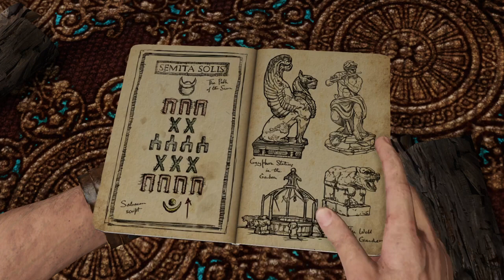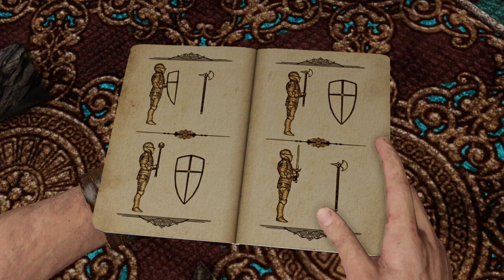Uncharted 3: Drake's Deception (The Nathan Drake Collection) Full Campaign Pt. 3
This will contain the entire campaign on PS5.

Uncharted 3: Drake's Deception is a 2011 action-adventure game developed by Naughty Dog and published by Sony Computer Entertainment. It is the third main entry in the Uncharted series, and was released in November 2011 for the PlayStation 3.